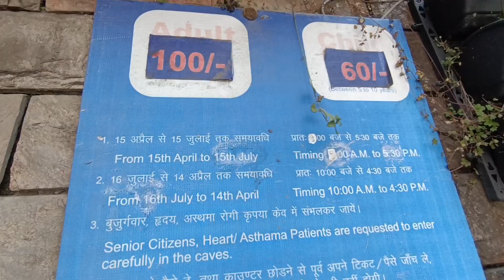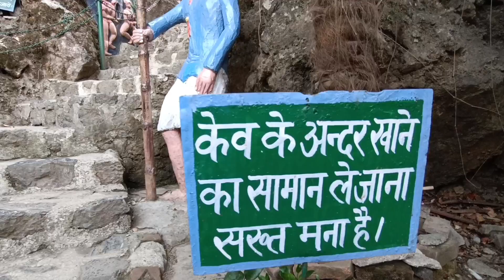100 Rs Main dekhe Nainital Eco Cave Park || Daravani Gufa Nainital Cave Park 👺👹☠️ 17 March 2024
Nainital full update shadab nainital vlog
shadab nainital Hotel update
shadab nainital vlog Taxi sarvice
Nainital Mosam update
nainital Tourism place
Nainital local sightseeing taxi service
Shadab nainital Instagram ID
24 hours hotel and taxi service
follow me Instragram I'd
Nainital Kumaon tour Taxi service
Nainital tour taxi service
24 hours available taxi and hotel
full information Nainital update vlog
uttarakhand nainital best tourist place city Nainital
all India taxi service Nainital
full information Nainital weather
Shadab nainital vlog